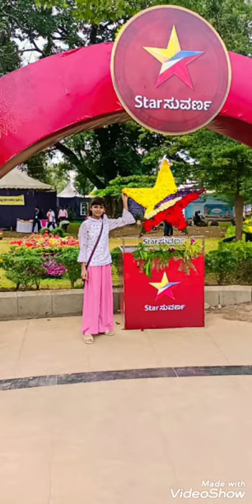dasara special, flower show mysore, shek shariya